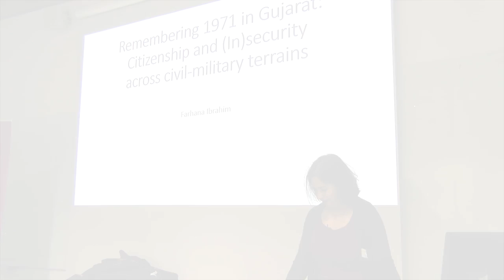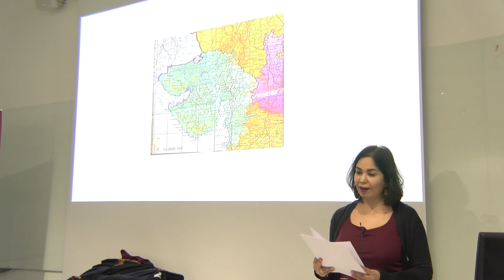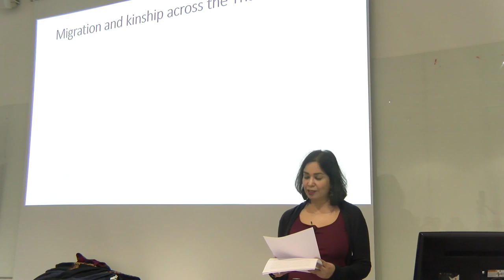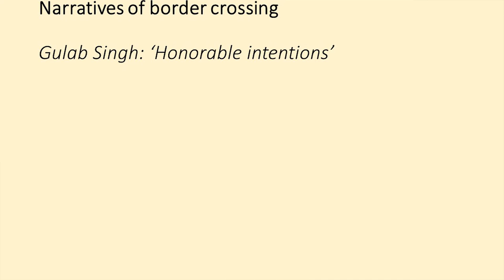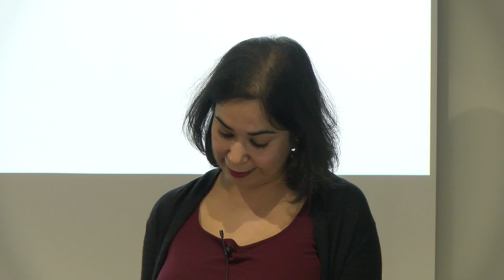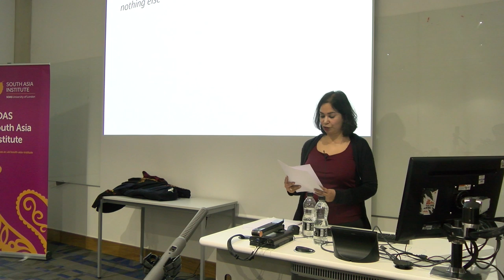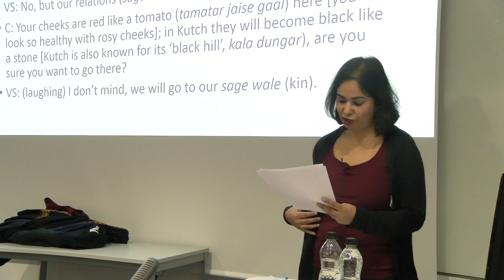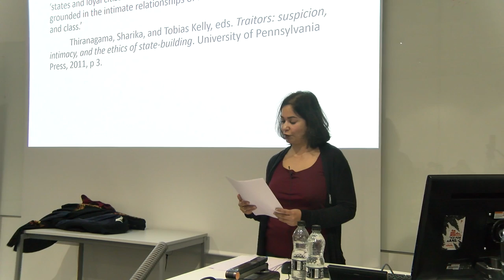Remembering 1971 in Gujarat | Farhana Ibrahim | SSAI, SOAS University of London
Remembering 1971 in Gujarat: Citizenship and (In)security across civil-military terrains was a lecture given by Farhana Ibrahim (Indian Institute of Technology, Delhi) at the SOAS South Asia Institute, SOAS University of London on 18 January 2019.
While the 1971 war between India and Pakistan is better known as the Bangladesh liberation war, my paper suggests that it is also (at least on the Indian side of the border) a key symbol for the articulation of the relationship between Gujarat and Sindh today. I will examine some of the key aspects of 1971 as it is remembered in Gujarat today—through public memorialization but also privately, in narratives that reflect on the acquisition, aspiration, and loss of citizenship. The temporary ‘occupation’ of TharParkar by the Indian armed forces in 1971 is narrated on the Indian side as a key wartime moment that enabled Hindus to re-negotiate their relationship with state, nation and family. I focus on Hindu men who used the exigencies of war and occupation to negotiate migration trajectories into India that were forged in opposition to their traditional patri-virilocal marriage strategies. Indian police and local administration aided these border crossings regardless of their formal legality, oftentimes granting permission for entry and residence that were at odds with explicit official orders they had received. Yet, citizenship and acceptance into local social worlds had to now be negotiated through maternal—rather than patrilineal—kin. Even though, as ‘Hindus’, these Pakistani men were welcomed as citizens by a state eager to manage its border demographics, they did not always meet with a similarly effusive reception among family, for whom they remained ‘strangers’ rather than kin. Despite the state’s abundant patronage, the stigma of being ‘from Pakistan’ or the corrosive consequences of having to accept into their midst men who were deemed ‘traitors’ (desh drohi), informers (sources) or ‘double agents’ made it much more difficult for these border crossers to be seamlessly accepted within the family or the wider society.

Biography
Farhana Ibrahim is Associate Professor of Sociology and Social anthropology at the Indian Institute of Technology, Delhi. Her research interests include the study of borders, policing, migration and ethnographic perspectives on the state. Her book, 'Settlers, Saints, and Sovereigns: An Ethnography of State Formation in Western India' (Routledge 2009) is based on ethnographic research among Muslim pastoral communities in Gujarat along the Kutch - Sindh border. In addition to numerous journal articles, she has co-edited a special issue of the Economic and Political Weekly, 'Exploring Borderlands in South Asia’ and has just completed her second book manuscript which is an ethnography of policing, civil-military relations and surveillance on a South Asian borderland.